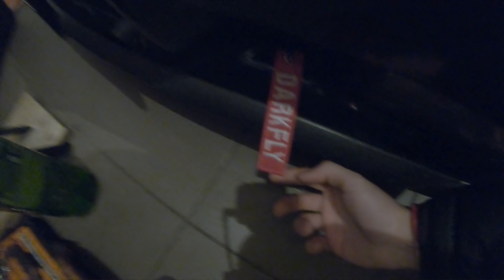Kamuláng köpő kipufogóvég 🚀 avagy világító kipufogó 💡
ZENE:
Abstract - Still Woke

--- FIGYELEM!---

A videóban szereplő tartalom készítési ideje nem ismert. A videóban szereplő arcok, rendszámok, helyszínek esetleges valósággal való egyezősége a véletlen műve. A videó egy átszerkesztett, manipulált, esetekben animáláson és képanyag illetve hanganyag kicserélésén is átesett.  A videó egészének vagy bármely részletének felhasználása írásbeli engedély nélkül tilos.